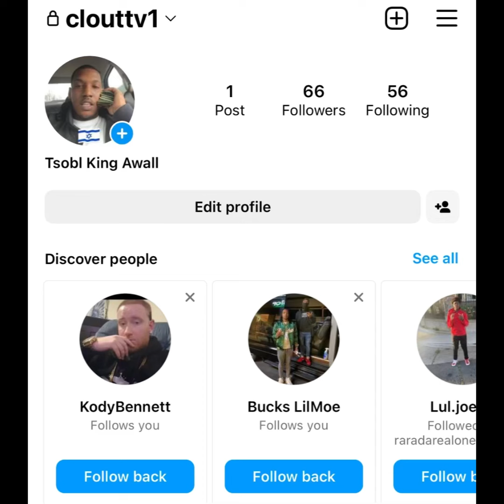“FBG Duck” 👵🏾 Mom JUMPED 👊🏾 & Robbed For FOOD STAMP Card 💳 While Getting GAS ⛽️ (FLASH BACK)